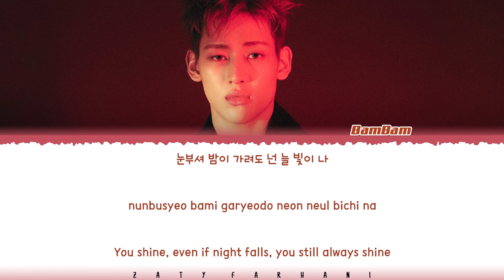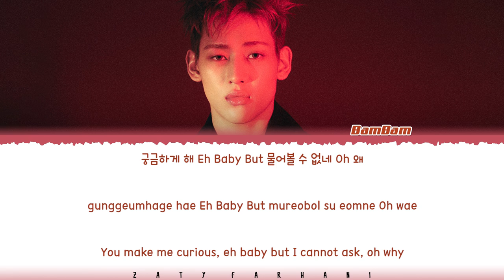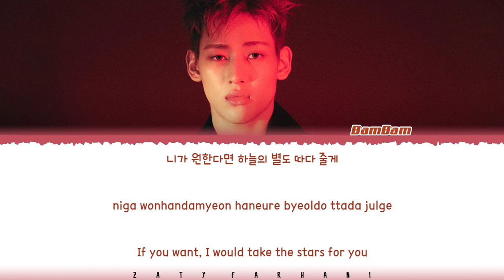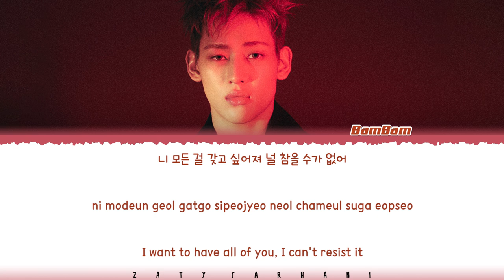BamBam - 'Melting' [A Business Proposal OST Part.4] Lyrics [Color Coded_Han_Rom_Eng]